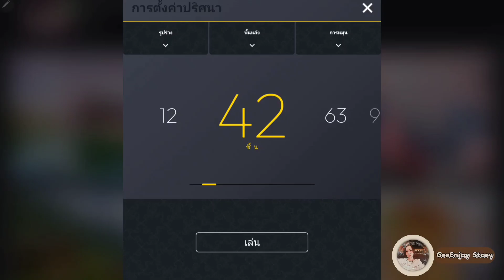พักวาดรูป ep.10 มาต่อภาพโยเกิร์ตผลไม้อร่อยๆ แบบเพลินๆกันเถอะ ผ่อนคลายสมอง คลายเครียด ชิลๆ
Hello.🙂
          👩‍🎨  มาผ่อนคลาย สบายๆ ด้วยการต่อภาพสวยๆกันนะ พักวาดรูป หาไรทำเพลินๆกันทุกคน 🤗🥰

Playing together.